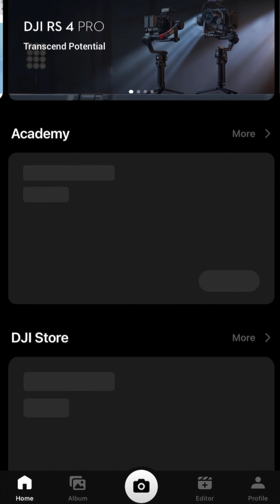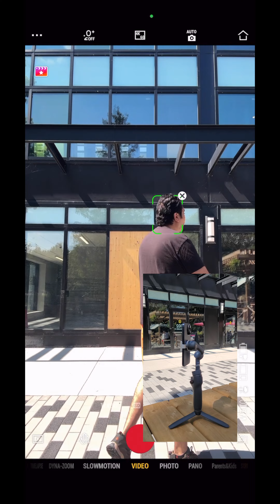Osmo Mobile 6 - أفضل مانع إهتزاز للموبايلات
النهارده هنستعرض أوزمو موبايل ٦ من شركة DJI وهنتعرف على أوضاع التصوير والمميزات
أتمنى لكم مشاهده ممتعه
شكراً جزيلاً
لينك الشراء